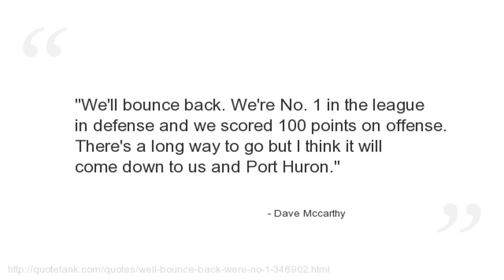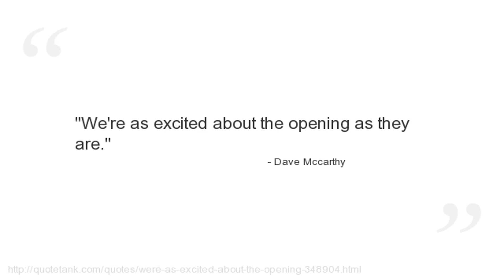Dave Mccarthy Quotes